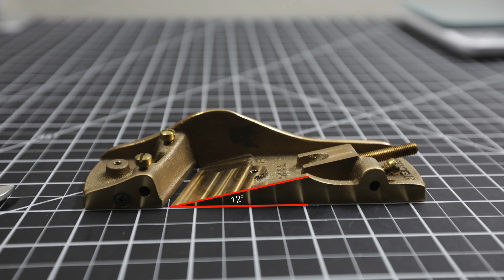Hand Tools: Lie Nielsen No. 140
Lie Nielsen No. 140, a.k.a skew block plane, based on the Stanley 140, which was discontinued many years ago. Jojoba oil was used to protect the tools/blades from rust/tarnish. Jojoba oil is non-toxic, odorless made from the seed of the Jojoba plant. Can be used to moisturize your skin too.